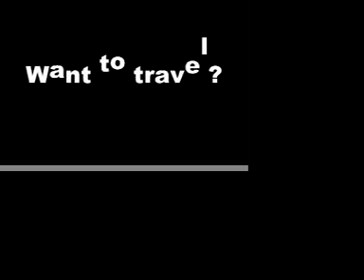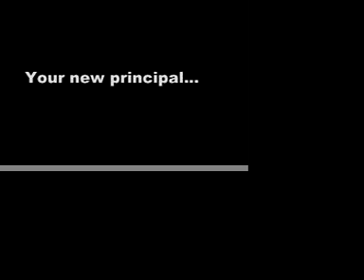9/24 video bulletin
This is the Video Bulletin for Windsor High School which debuted on September 24th.